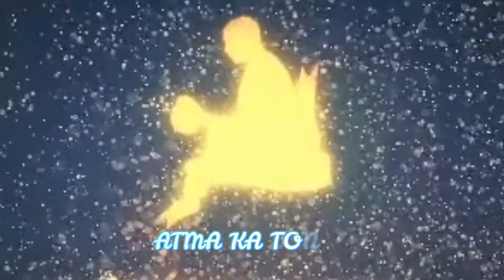शिक्षाष्टकम प्रथम श्लोक Kartik Day 3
KARTIK VRAT WITH PUJYEPAD
VISHNU MAHARAJ
General Secretary of
All India Sree Chaitanya Gaudiya Math

पवित्र कार्तिक मास में

शिक्षाष्टकम प्रथम श्लोक

पूज्येपाद भक्ति विचार विष्णु महाराज जी द्वारा